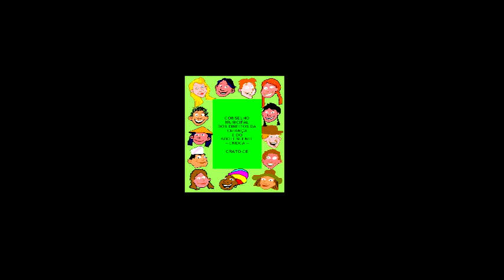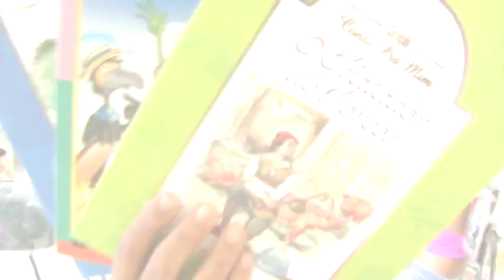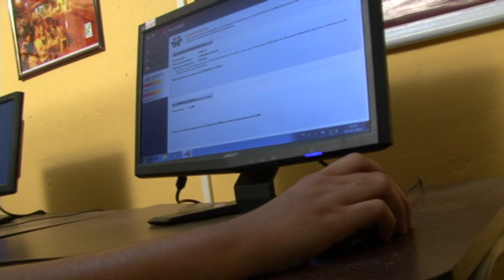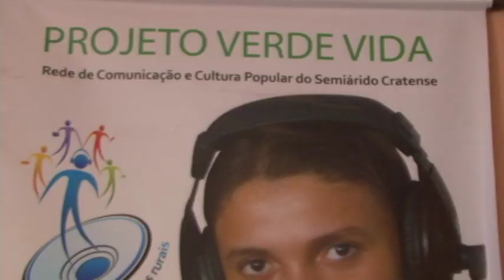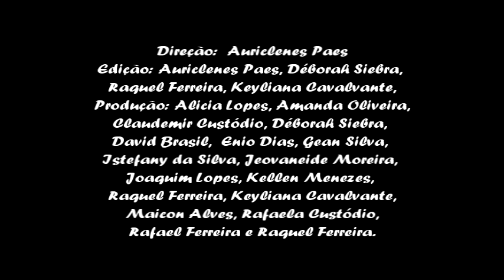Ações 2011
Um pequeno documentários sobre as ações do Verde Vida em 2011.